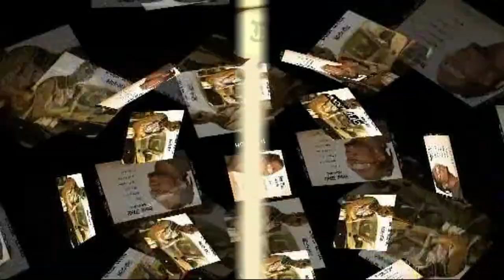"Demar White Butterfly Effect Album Introduction: Listen Free!"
get full access to music videos new songs and instrumental beats and more.